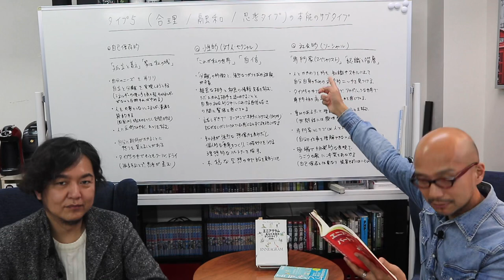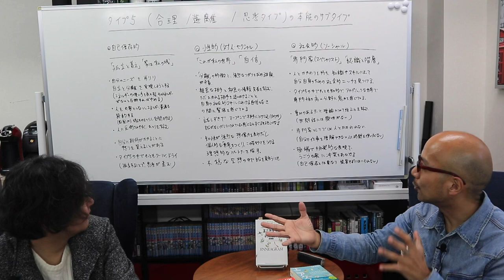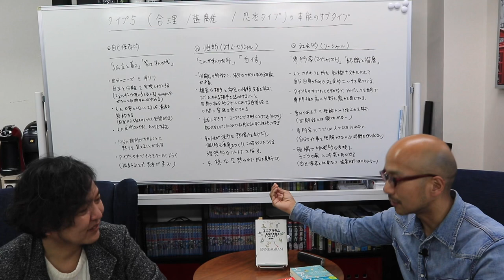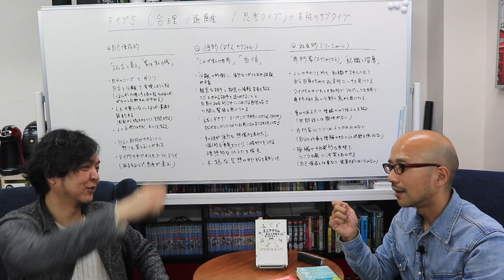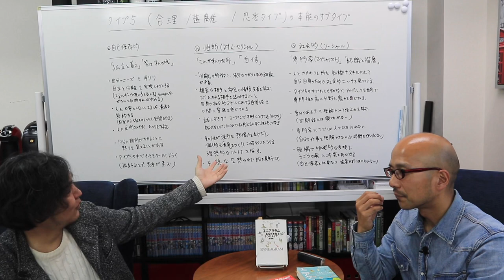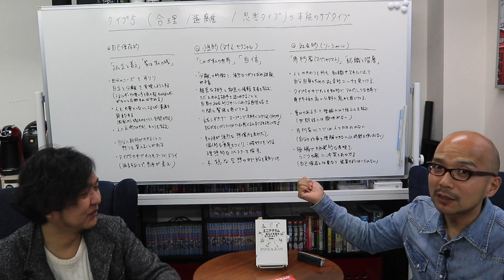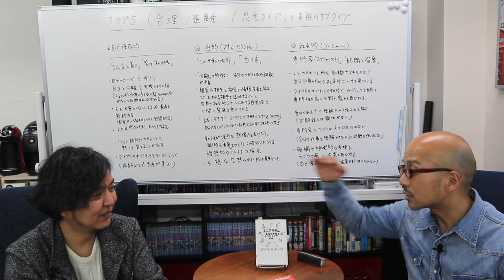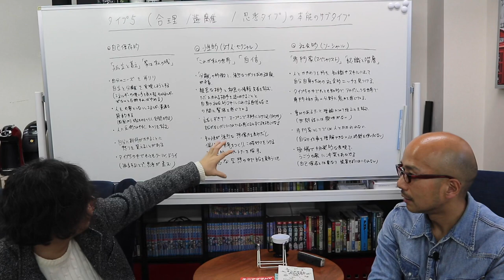エニアグラム タイプ5 本能のサブタイプ別特徴 〜ストレートエニアグラム vol.21 〜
エニアグラムでは、ウィングとは別に「本能のサブタイプ」として、各タイプがさらに３つに分類されます。この本能というのは、人間の行動の動機となる基本的本能「自己保存的本能」「性的本能」「社会的本能」のこと。

「自己保存的本能」は、周囲の環境が快適かどうかに焦点を当てる

「性的本能」は、強烈な体験や魅力的な人とのつながりを求める

「社会的本能」は、自分が求める世界で受け入れられ必要とされることを求める

…という傾向があります。

これがタイプ5の個性と組み合わさると、どのような特徴になるのかを紹介します。

タイプの5の特徴を学ぶたびに「深淵をのぞく時、深淵もまたこちらをのぞいているのだ」というドイツの哲学者ニーチェの言葉を思い起こされます。知識を深めるのもすばらしいですが、煮詰め過ぎには要注意。深淵にとらわれずに、ぜひタイプ5の知識をみなのために使って欲しいものです。できれば「れいわ黄巾党」のためとか。